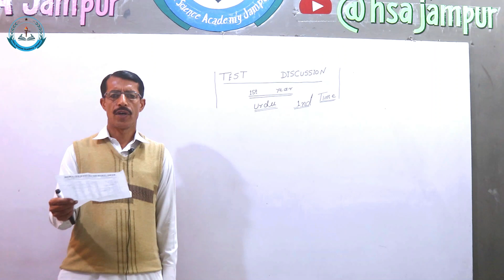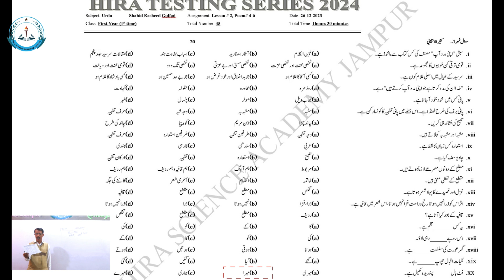Urdu Test & Discussion | 2nd Year | 1st time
Dear Students,
In this video we will discuss about Urdu class 11.
In this video we will discuss about Urdu class 11 and also solve the paper that we held today in HSA Jampur.
If you are new here and want to be expert in Urdu , FSA, ICS, F.A and other subjects then
HSA Jampur